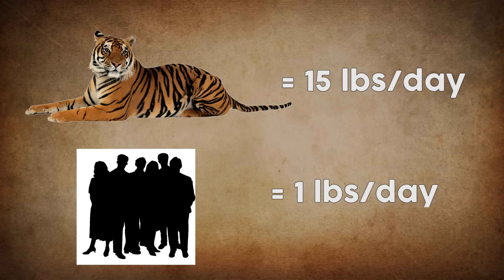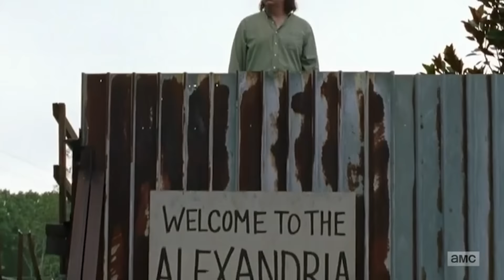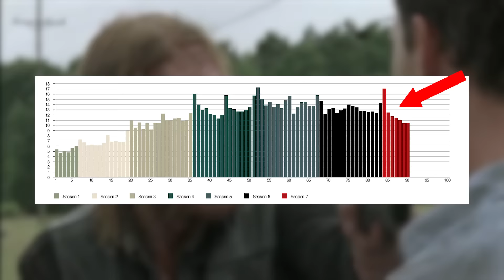THE WALKING DEAD Season 7 DUMBEST Moments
The Walking Dead recently aired its Season 7 mid season finale, and so far the season has been kind of a drag.  But thanks to some hilariously dumb scenes and moments, there is still plenty to be amused by!

**PLEASE NOTE: I AM A FAN.  This is for goof purposes only, not to complain**